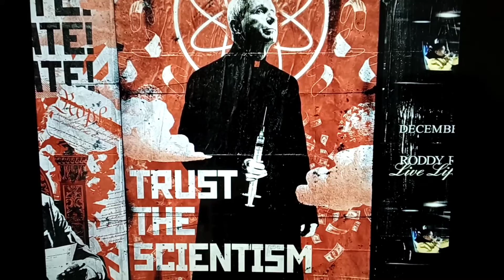Ladies & Gentleman the President of the United States of America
LET'S GO BRANDON!